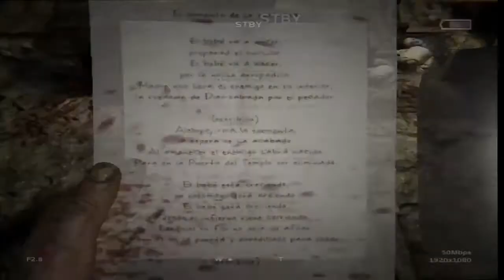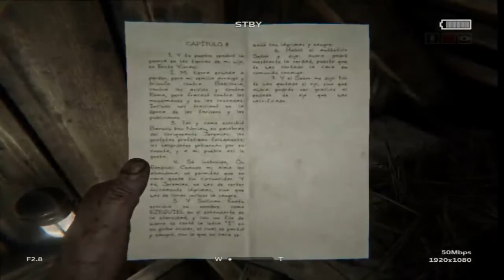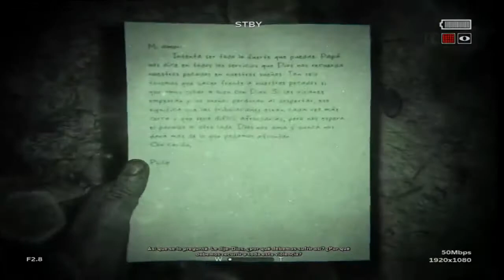TENGO QUE ENCONTRAR A MI ESPOSA | Outlast 2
Al fin despues de tanto eperar aqui esta ya outlast 2, recien salidito del horno, espero que lo disfruten tanto como yo haciendolo, nos vemos pronto en el segundo capitulo de outlast 2.